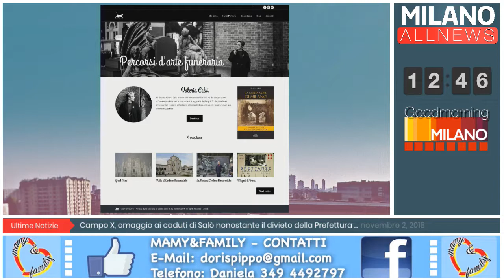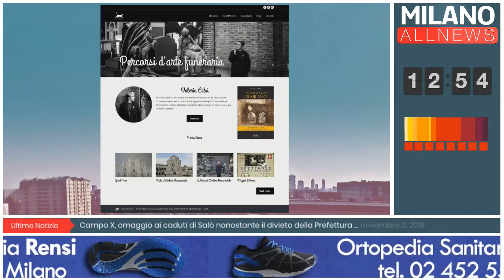GoodMorning Milano - 02/11/18 - Percorsi d'Arte Funeraria - Valeria Celsi